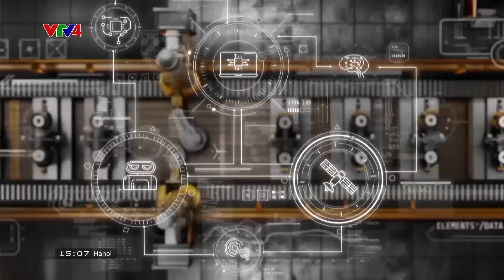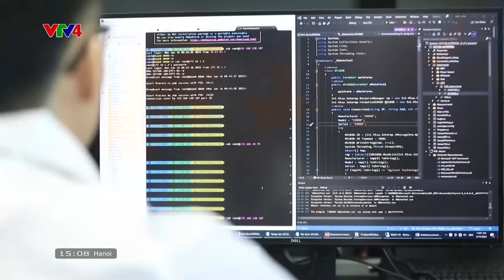[CMC] VTV interviewed Mr. Dang Tung Son, CMC SVP/CSO on the potential for DC investment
Tp. Hồ Chí Minh - miền đất hứa cho các nhà đầu tư Data Center

Chiều 7/8, tại tòa nhà CMC Tower, Hà Nội, ông Đặng Tùng Sơn – SVP/CSO Tập đoàn đã có buổi trả lời phỏng vấn cùng VTV4, chia sẻ góc nhìn về tiềm năng phát triển thị trường Data Center tại Tp. Hồ Chí Minh, nơi CMC đang sở hữu 2 Trung tâm dữ liệu nổi bật của Việt Nam là CMC Data Center Tân Thuận - đạt chuẩn Tier III và Level 4 về tiêu chuẩn ATHTTT, và dự án Trung tâm dữ liệu siêu quy mô Hyperscale Data Center tại Khu Công nghệ cao Tp. HCM - được ví như “Trái tim AI” của thành phố.

Tại buổi phỏng vấn, ông Đặng Tùng Sơn đã chia sẻ các nội dung:
- Các yếu tố khiến Tp. HCM là lựa chọn ưu tiên cho các nhà đầu tư về Data Center.
- Tiềm năng phát triển của thị trường Data center tại Việt Nam trong bối cảnh xu hướng toàn cầu hướng tới AI, IoT, 5G, Blockchain và các mô hình điện toán đám mây mới.
- Chiến lược năng lượng Quốc gia, hạ tầng mạng, nền tảng pháp lý của Việt Nam (Luật Viễn Thông, Luật Dữ liệu…) đã thúc đẩy sự phát triển này như thế nào?

“TP. Hồ Chí Minh đang định vị mình là “Digital Hub của Đông Nam Á” và đang hợp tác chặt chẽ với các đối tác như Trung tâm C4IR Vietnam của Diễn đàn Kinh tế Thế giới để trở thành “Thành phố AI” đầu tiên của Việt Nam. CMC tự hào đóng góp hạ tầng nền tảng cho tầm nhìn này, góp phần thu hút thêm nhiều startup AI, trung tâm R&D và các nhà đầu tư công nghệ.” – ông Đặng Tùng Sơn cho biết.